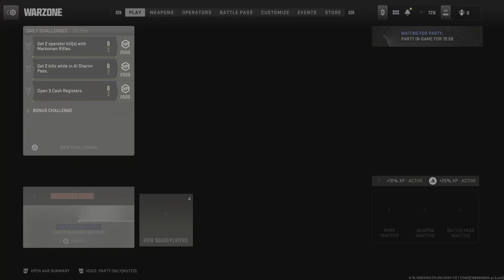Call of Duty: Modern Warfare II: Warzone 2.0 Gameplay Victory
Clutch win